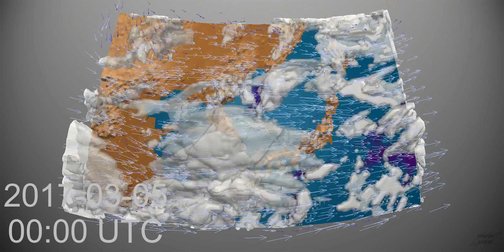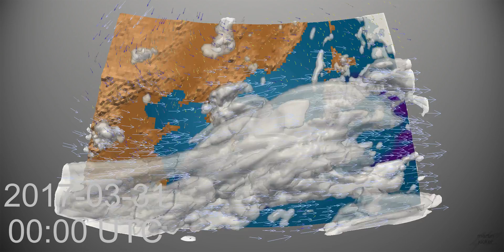Monthly Weather Review for North East Asia - March 2017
The hourly weather over South Asia for the month of March 2017. Visualisations from weather.martinjucker.com